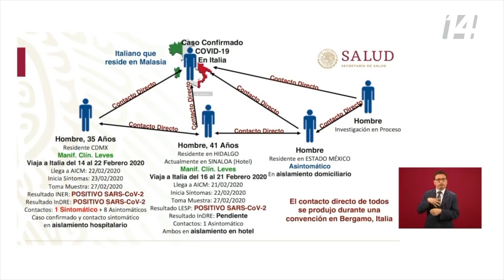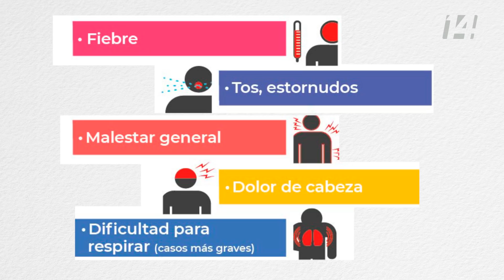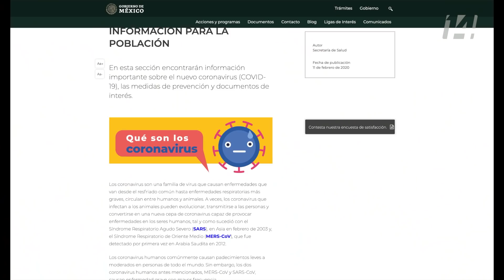Informe sobre los dos primeros casos de Coronavirus en México.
Durante la conferencia de prensa matutina se confirmaron los dos primeros casos de Coronavirus en México, además, se informó sobre los protocolos a seguir por parte de las autoridades del Sector Salud.